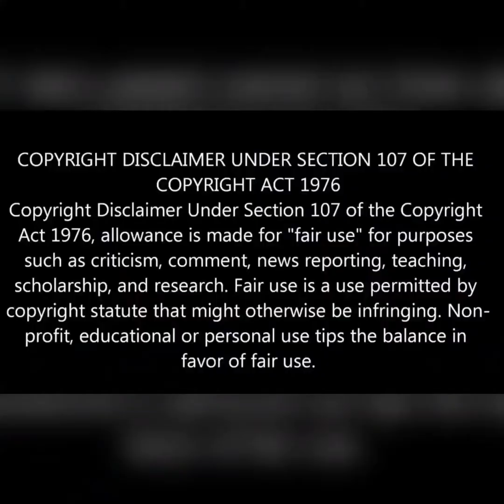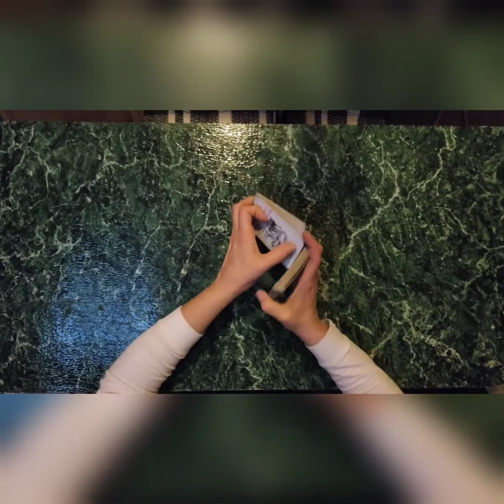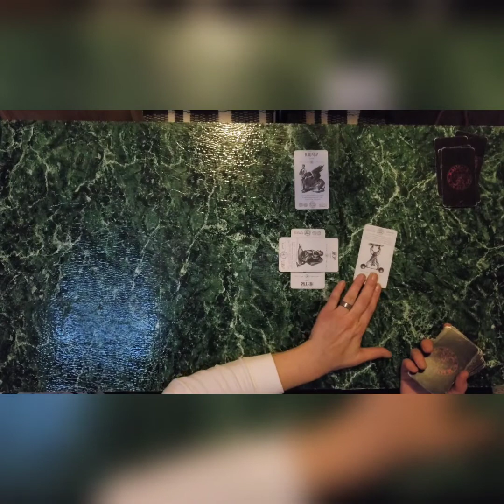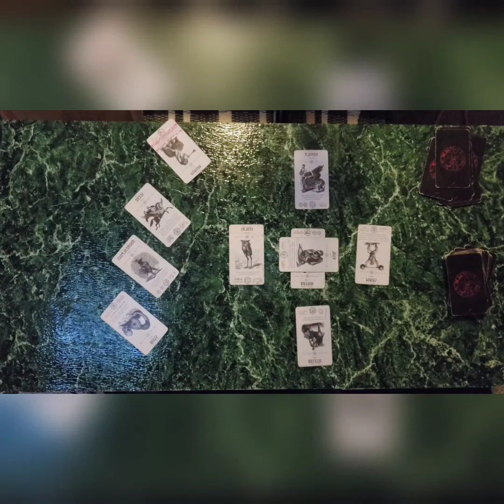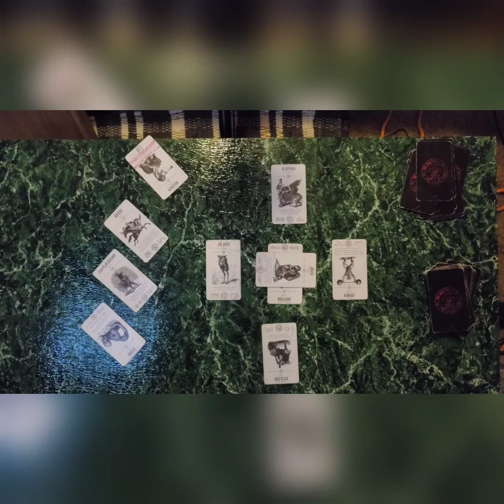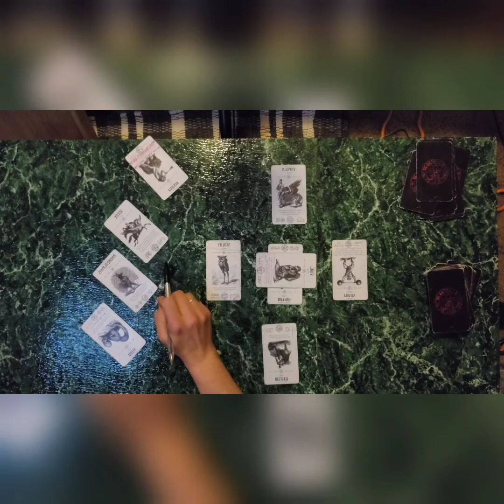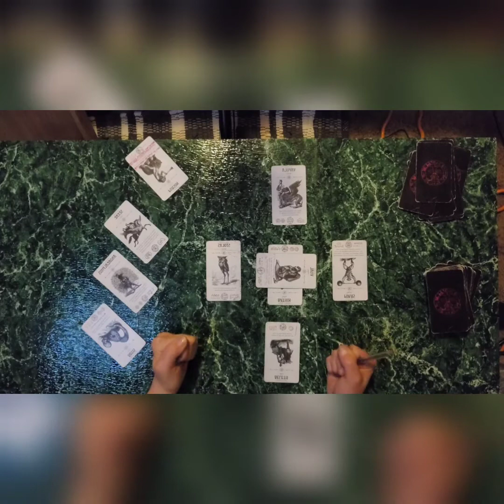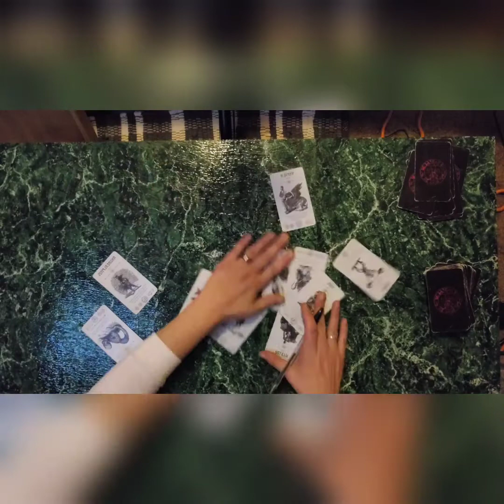Hoax or Cloaked: Jackie O conspirator to JFK Assassination [Conspiracy Reading 1]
Is it possible that Jackie was the reckoning force behind the murder of JFK?

All opinions stated in my videos are just that, my opinion. Everyone is presumed innocent until tried by a jury of peers.